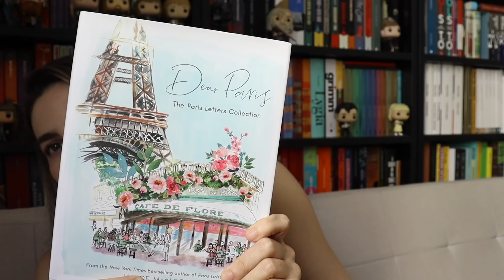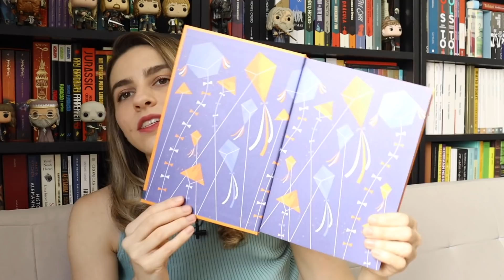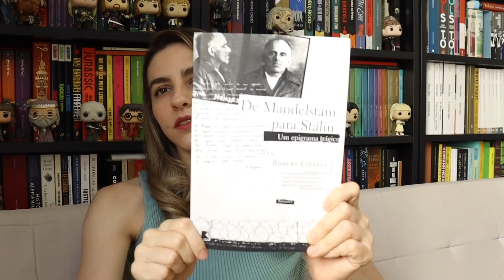Novos na estante (book haul) - Outubro/2021 | Paloma Lima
🎁 Minha lista de desejos da Amazon
Meu link da Amazon*

📚 ONDE ENCONTRAR OS LIVROS CITADOS NO VÍDEO

Cartas natalinas à mãe
Noites lebloninas
Dear Paris - The Paris Letters Collection
Entre nós
David Copperfield
O lustre
As troianas
Autobiografia do vermelho
O motor da luz
O náufrago
De Mandelstam para Stalin
Luz em agosto

🟣 VÍDEOS CITADOS

Introdução 0:00
O que recebi de vocês 0:32
O que recebi de editoras 4:56
O que comprei 11:09
Conclusão 15:12